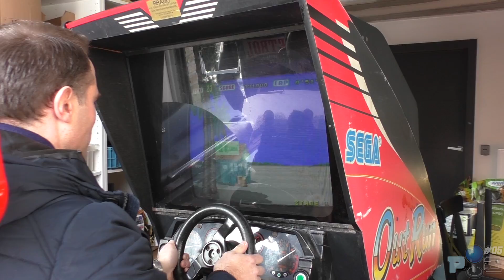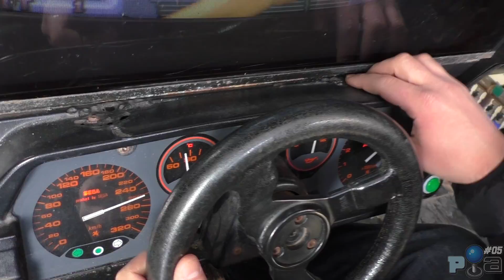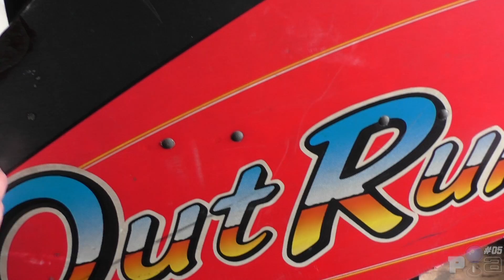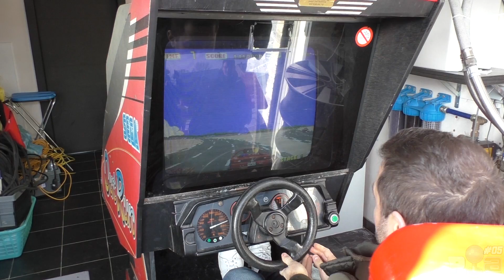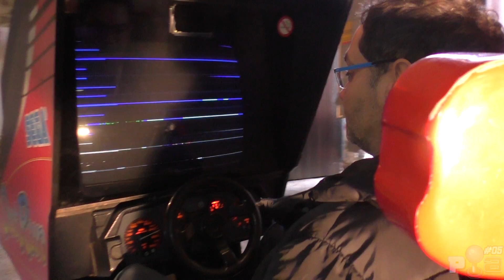PROJET ARCADE #05 - ROAD TRIP #03 - OUTRUN DELUXE - SEGA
5ème épisode du projet arcade. Dans cet épisode nous allons chercher la borne Deluxe du jeu OutRun de SEGA, mon rêve de gosse ! :)
♥️ Si vous voulez soutenir la chaîne et avoir accès au groupe privé Facebook avec Vidéos, infos... en avant première  :
■ Suite à de nombreuses demandes. Le matériel que j'utilise pour filmer :
►Poignée porte caméra, micro...